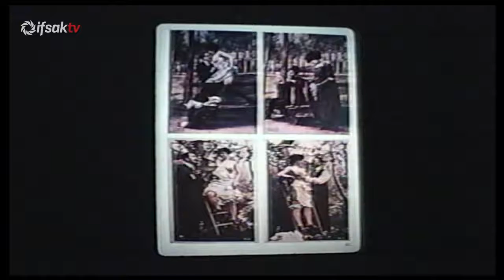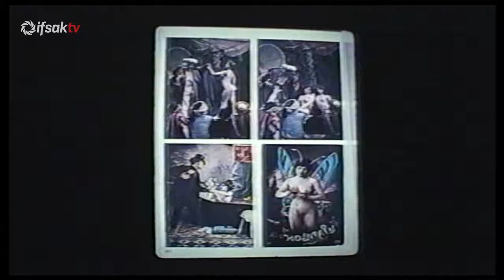İFSAK Söyleşi Balkan Naci İslimyeli Bölüm 1